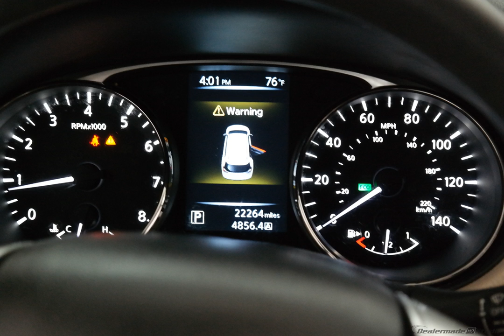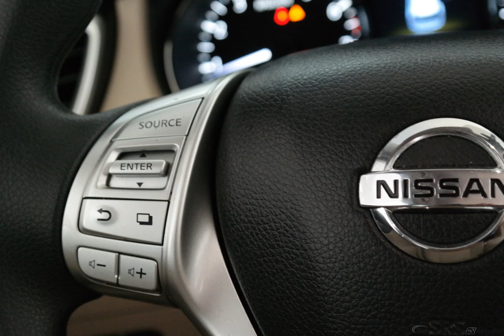2016 Glacier White Nissan Rogue 4D Sport Utility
Used 2016 Glacier White Nissan Rogue 4D Sport Utility SV Almond
ONE OWNER, CLEAN CARFAX, BOUGHT,SERVICED,TRADED HERE AT WOLFCHASE, USB/HANDSFREE/BLUETOOTH, and GREAT VALUE!!!. Rogue SV. Previous owner purchased it brand new! Want to save some money? Get the NEW look for the used price on this one owner vehicle. This wonderful Rogue is the fuel-efficient SUV with everything you'd expect from Nissan, and THEN some.